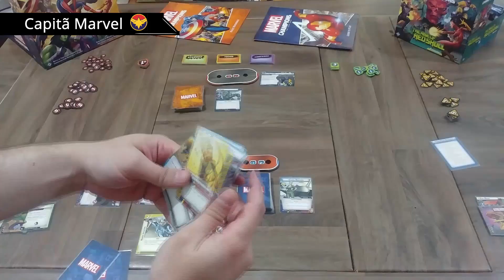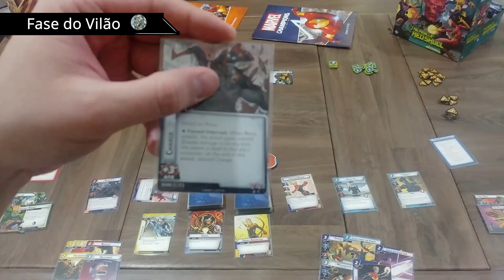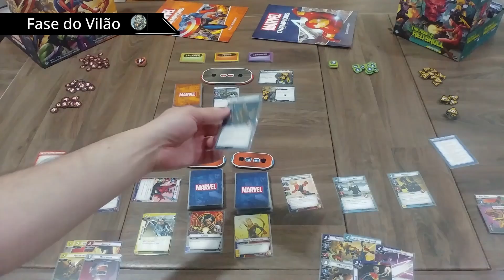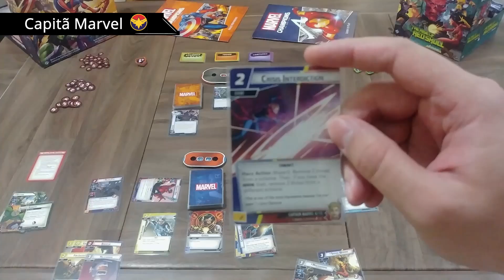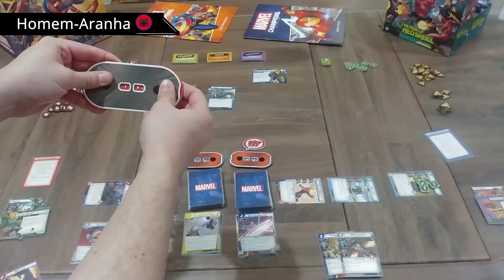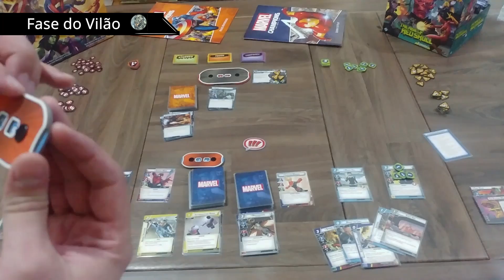Marvel Champions - Na Prática [TBF]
Veja um trecho de Marvel Champions, Na Prática.

Vamos jogar!

"Se tiver alguma dúvida sobre o jogo, sugestões de outros jogos e mais informações fique a vontade para comentar abaixo"